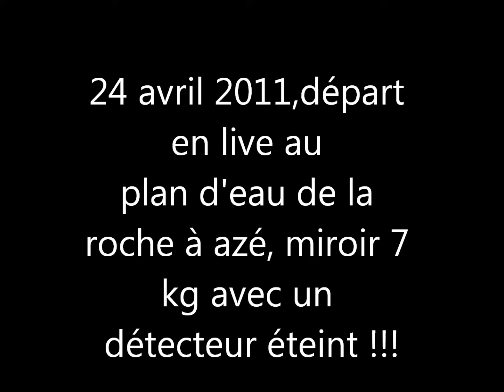départ carpe azé 7 kg le 24 avril 2011, plan d'eau de la roche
départ en live au plan d'eau de la roche a azé